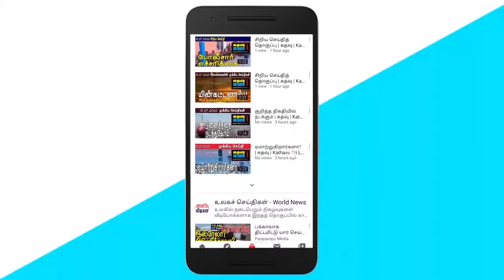கதவு மீடியாவின் மதியச் செய்திகள் | Kathavu Media Noon News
A Japanese embassy official in New Delhi said he was "concerned about Sri Lanka's unilateral decision" regarding the eastern terminal of the Colombo port. Today's 3 day rally starts from Trincomalee and will continue in a chaotic manner. Sri Lanka has canceled the 2019 agreement with New Delhi and Tokyo to develop the eastern terminal of the Colombo port. The Cabinet unanimously approved that the terminal be developed only by the Sri Lanka Ports Authority.